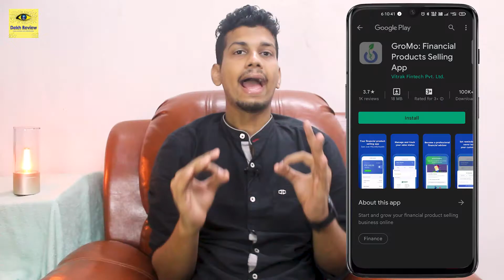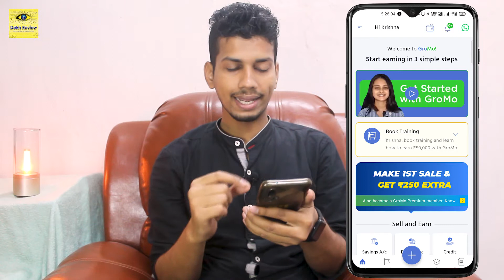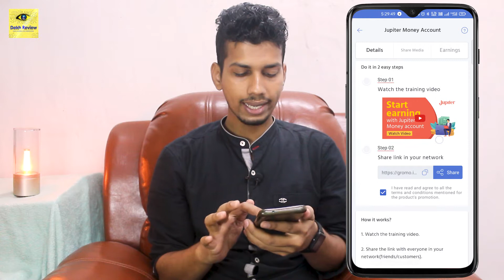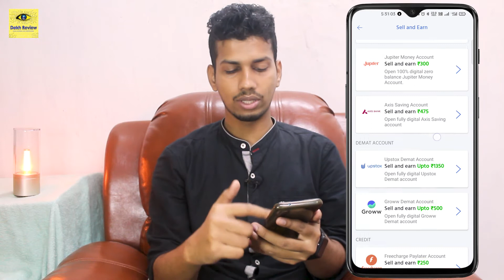🔥🔥 Sign Up & Earn ₹250 + More! - Refer & Earn ₹500/Refer ⚡⚡ GroMo Loot Offer - Online Earning App!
Es Video Mai Main GroMo App Ka Refer & Earn Offer K Bare Mai Bataya Hu. Umid Hai Yeh GroMo App Ka Video Pasand Aaya Hoga.

❤❤ Important Links ❤❤

[ USE REFER CODE - "57UM7773" ]

⚡ Topic Covered ⚡
1. gromo refer and earn
2. gromo app se paise kaise kamaye
3. refer and earn app
4. new earning app today
5. gromo financial products selling app
6. how to use gromo app loot
7. gromo app withdrawal
8. online earning
9. online earning app